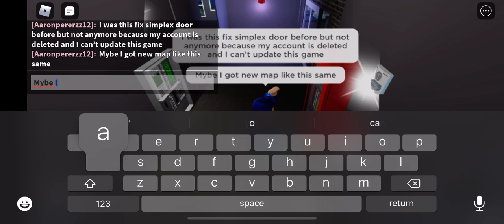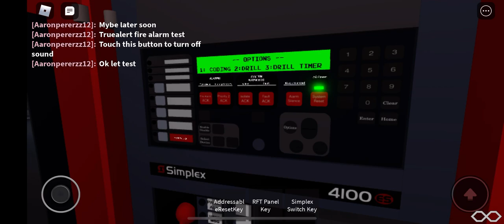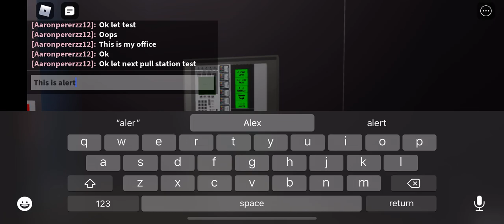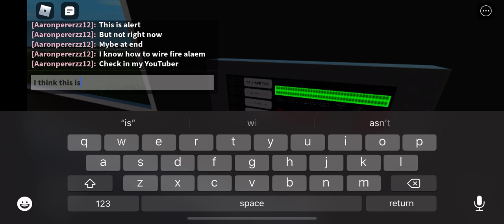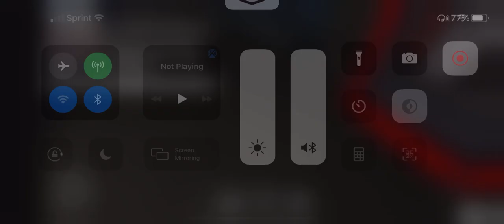Roblox fire alarm in my new office in fire alarm truealert and simplex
Game Simplex had work door